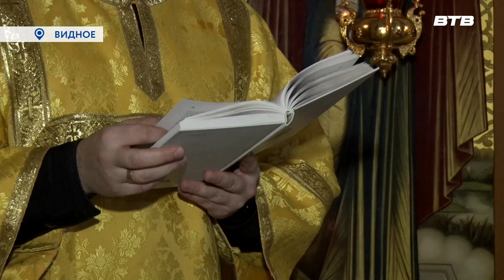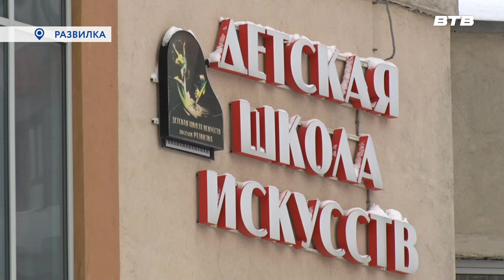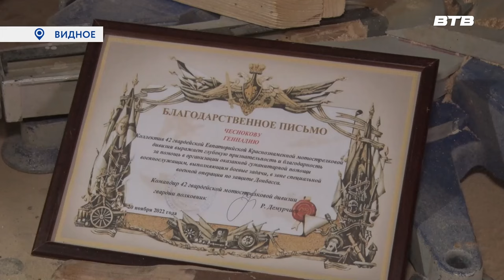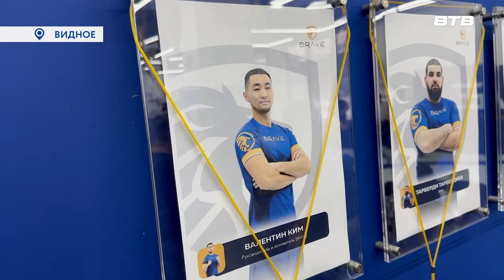Новости телеканала Видное-ТВ (28.11.2023 - вторник)